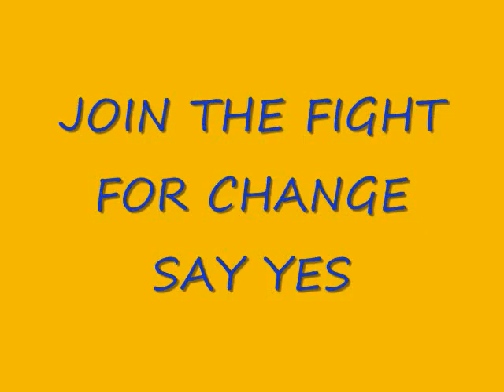Auday Arabo and John Chiang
October 30 more than 100 people join State Controller John Chiang in support of Auday Arabo